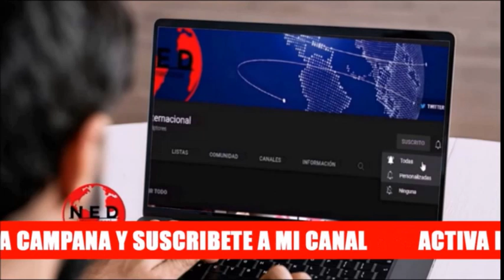URGENTE 🔴 ORDEN DE CAPTURA CONTRA JOSÉ LEONIDAS BUSTOS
Fernando Londoño sobre José Leonidas Bustos